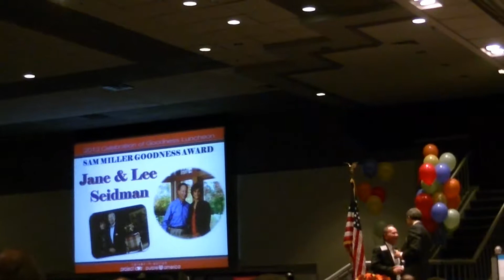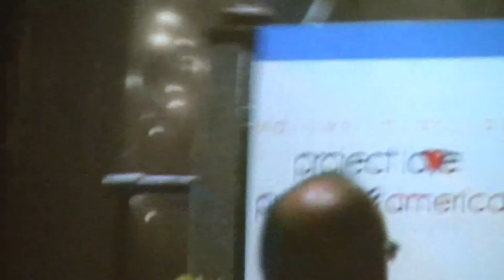Lee and Jane Seidman honored by Project Love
Marc Krantz, Managing Partner at Kohrman Jackson & Krantz P.L.L., introduced Lee and Jane Seidman at the 2013 Celebration of Goodness Luncheon put on by Project Love -- Purple America Values-in-Action Foundation.  Frantz told of their great philanthropy and kindness and then Jane Seidman spoke followed by her husband Lee. The event honored Sister Judith Ann Karam, CSA, Jane and Lee Seidman and Governor John Kasich.